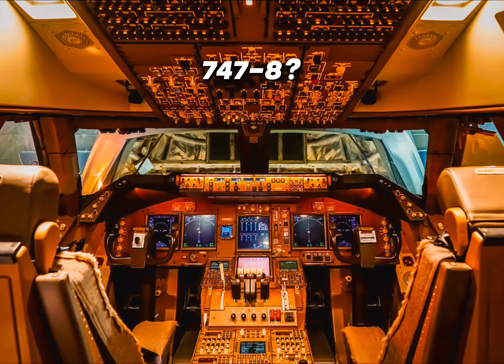which aircraft has the best cockpit?